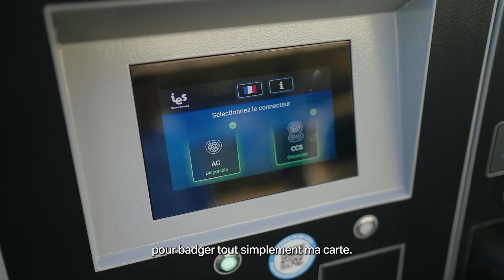Découvrez BMW Charging avec Laurent et notre BMW i5 🔌⚡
Aujourd'hui, Laurent, notre chef des ventes BMW-MINI, vous présente l'offre BMW Charging et vous explique son fonctionnement.

Royal SA Meylan :
👉 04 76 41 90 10

Merci à Jessy Penelon pour la réalisation vidéo 🎥